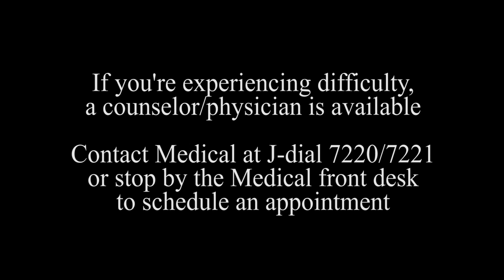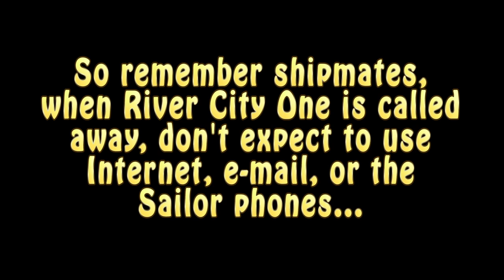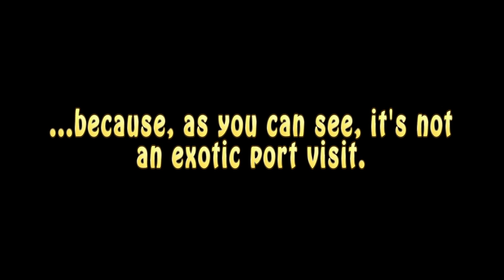Iwo Jima Boat Show Episode 1 - Pilot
This was a show that was produced during USS Iwo Jima's 2014-15 deployment.  It was a show that educated and entertained the crew members while underway.  This episode is the pilot and features the parachute riggers, a segment about operational stress and a funny skit about a shipboard evolution called "River City".  Aired 1/24/15 while on deployment.